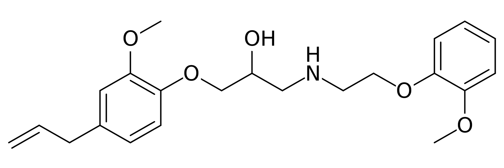Eugenodilol | Wikipedia audio article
This is an audio version of the Wikipedia Article:
Eugenodilol

SUMMARY
Eugenodilol is a beta blocker derived from eugenol.